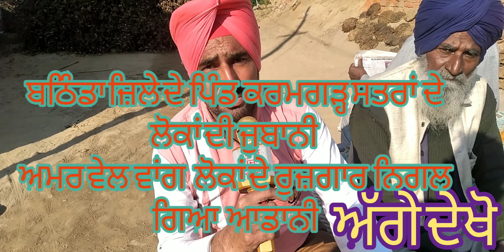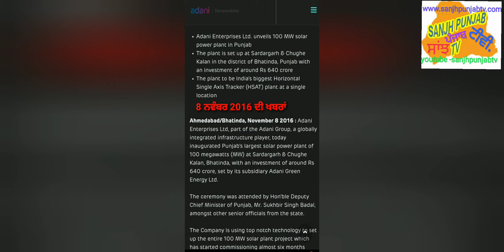ਪੰਜਾਬ ਦੇ ਲੋਕ ਤਾਂ ਊਂਦੇ ਐ,ਆਡਾਨੀ ਦੇ ਮੈਨੇਜਰ ਨੇ ਕਿਹਾ ਸੱਚ ?ਝਾਂਸੇ 'ਚ ਫਸੇ ਕਿਸਾਨ,ਬਾਹੋਂ ਫੜ ਕੀਤੇ ਜਮੀਨ 'ਚੋ ਬਾਹਰ🤫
ਬਠਿੰਡਾ ਜ਼ਿਲੇ ਦੇ ਪਿੰਡ ਕਰਮਗੜ੍ਹ ਸਤਰਾਂ, ਬੱਲੂਆਣਾ, ਸਰਦਾਰਗੜ ਅਤੇ  ਚੁੱਘੇ  ਵਿੱਚ   ਵਿਹਲੇ ਹੋਏ  ਮਜਦੂਰ , ਜਮੀਨ ਵਾਲੇ  ਫਾਕੇ  ਕੱਟਣ ਲਈ ਮਜ਼ਬੂਰ।
ਆਡਾਨੀ ਦੀ ਮਾਰ